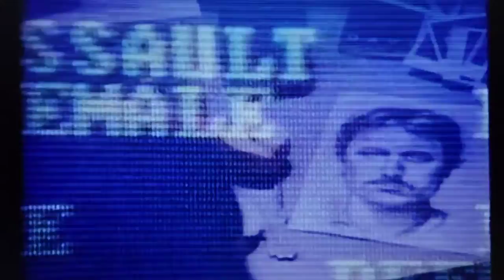Time About The Movies - January 24, 1992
Only one movie this weekend and I'm not even going to waste that much of your time, it's Love Crimes starring Sean Young.